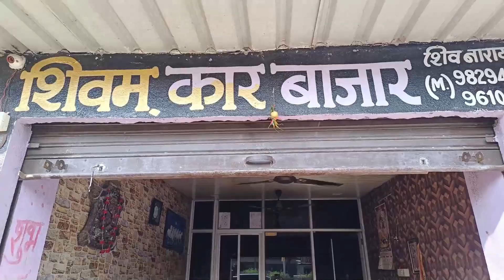सांसदों के निलंबन के चलते कांग्रेस में आक्रोश,राजसमंद स्थित पुरानी कलेक्ट्रेट पर किया विरोध प्रदर्शन